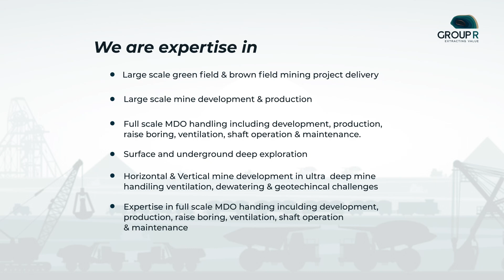GROUP R | Info slides | Infographics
Group R is a mining company, and this is an explainer introduction of their origin and services.